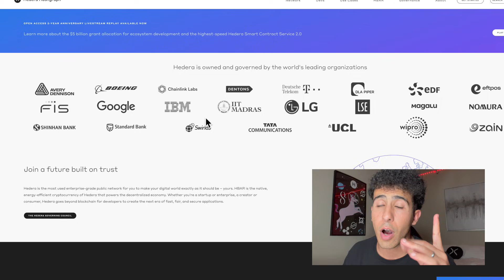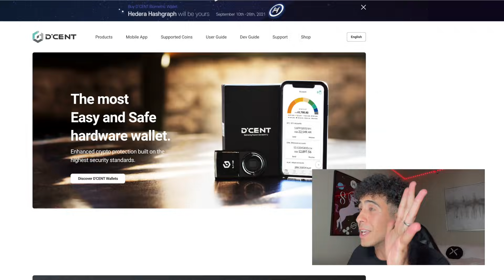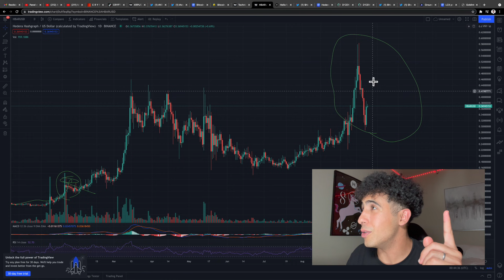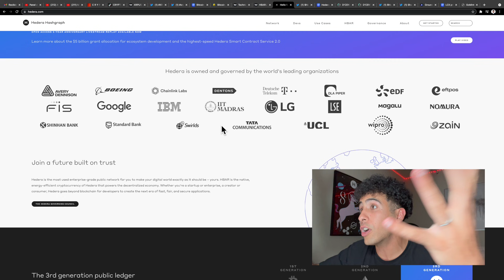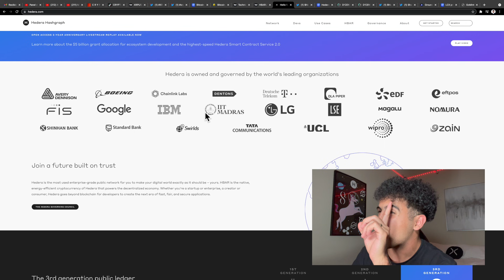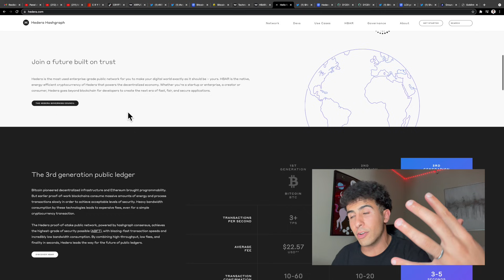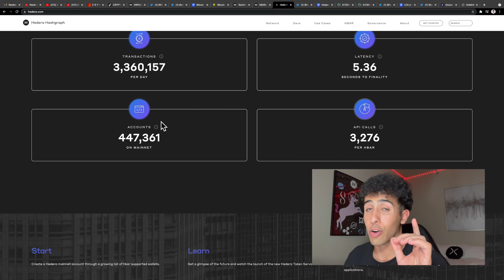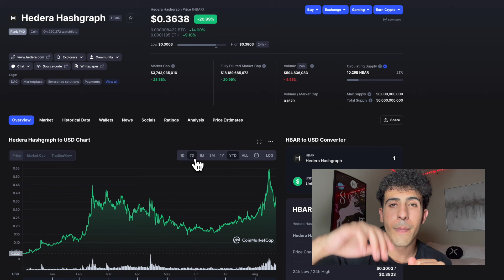HBAR ⚠️ YOU WILL NOT BELIEVE THIS HBAR WARNING!!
HBAR is FLASHING A MAJOR SIGNAL!!! HBAR is retesting its previous all-time high before making the next MAJOR leg up to $1 and more. Hedera Hashgraph is one of the fastest growing crypto projects in the world and HBAR is just getting started. HOLD STRONG HBAR ARMY!!!